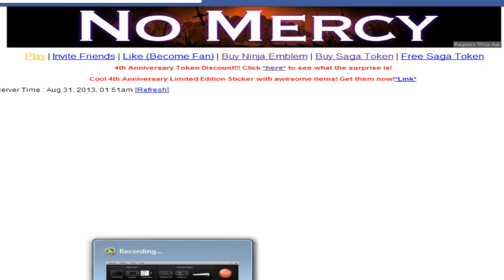Ninja Saga - 4th Anniversary Carnival Evil Nanabi